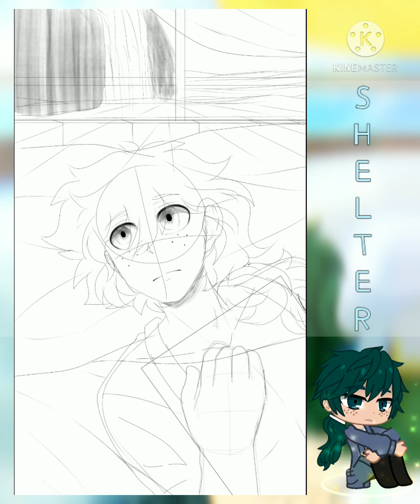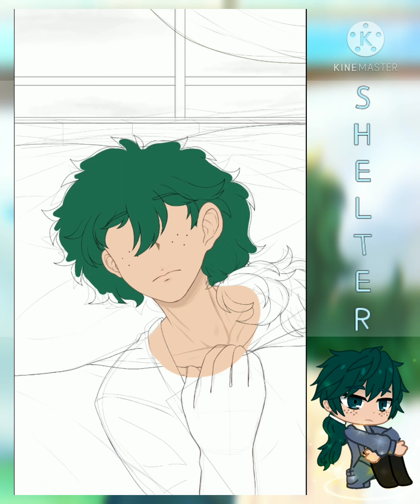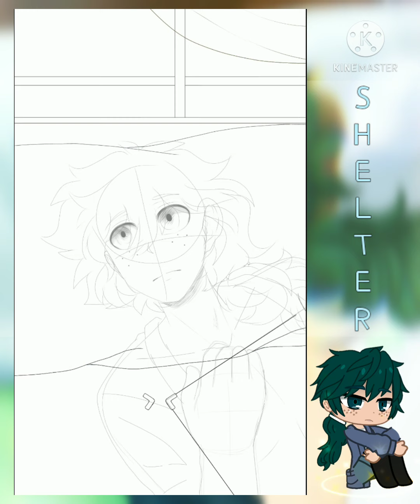❥ ❝ 𝚃𝚛𝚞𝚜𝚝 𝙸𝚗 𝙼𝚎.. ❞ : 「Izuku Midoriya」• [ Shelter A.U/P.U ]| Original Concept (?)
( I couldn't stop thinking about it and how it would fit so well with izuku, so I drew it )

Another A.U/ P.U!

also I'll be putting out the ' backstory' of this drawing in this

—book! if you would like to know what the A.U/P.U is about or how different it is with the original (●´∀｀●)

( BNHA Reacts - Book )